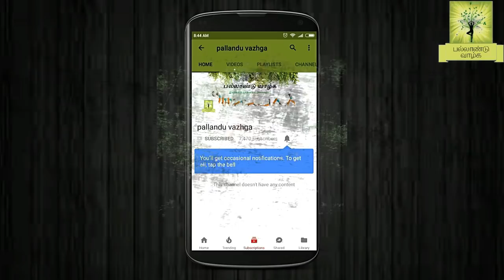தலைமுடி அடர்த்தியாக கருமையாக வளர Fast Hair growth tips in tamil | Best home remedy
Fast Hair growth tips in tamil | home remedy |
how to get long strong thick black hair | White hair to black hair
This video will explained that how to increase hair growth faster in Tamil using home remedy at home.
Ingredients:-
* Amla
* curry leaves
* hibiscus flower and leaves
* neem leaves
* aloe vera gel
* fenugreek seeds

hair growth tips in tamil,white hair to black hair,
beauty tips for hair,beauty tips for hair in tamil,
fast hair growth home remedies,
fast hair growth for natural hair,